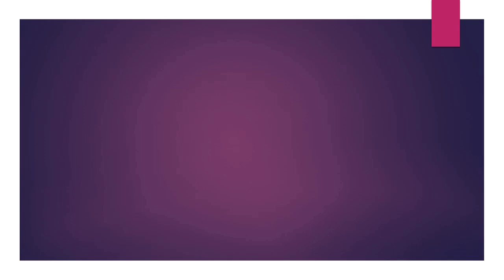09.09.18 | PROCESIÓN de Señor de los Milagros Miramar San Miguel 2018 LIMA PERÚ | [03/12]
09.09.18 - Señor de los Milagros Miramar San Miguel 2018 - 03